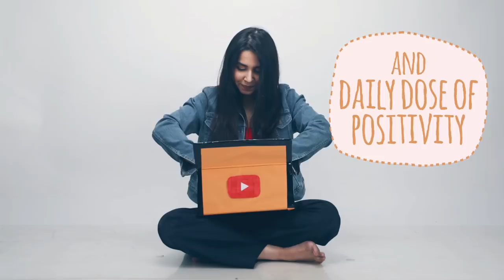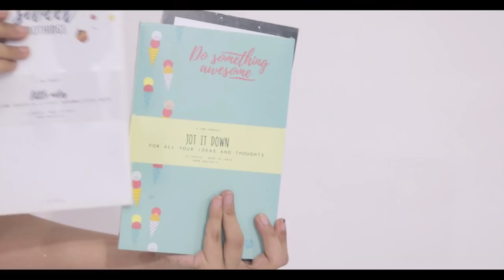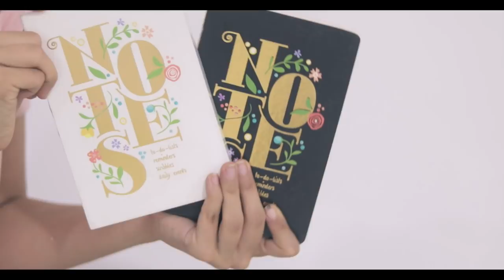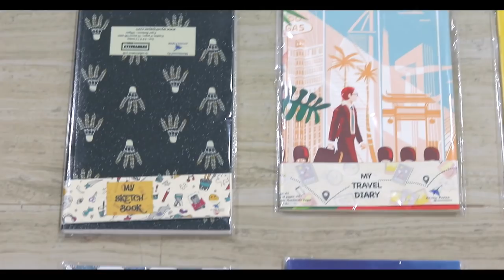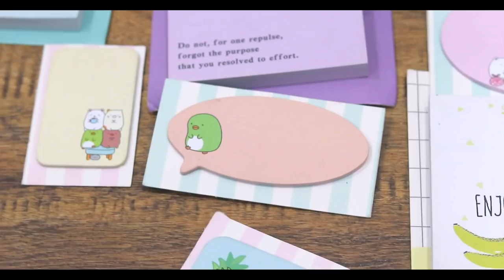*HUGEEE* STATIONERY HAUL! Garage Sale 2.0 Product Reveal :)) | Heli Ved | DailyHeli EP 20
HELI'S GARAGE SALE 2.0

DATE : 23rd June, 2019 - SUNDAY

TIME : 11AM TO 6PM (Please try to come as early as possible to get your hands on the best stock :))

LOCATION : 12th Floor, First Avenue Above Shaman Mercedes, Opp Inorbit Mall, Goregaon - Mulund Link Rd, Malad (W), Mumbai, Maharashtra 400064

You can write to me and send me letters here :
407-411 Standford Plaza, Off Lokhandwala Link Road, Next to Orritel Hotel, Andheri West, Mumbai, Maharashtra. PIN : 400053

Love,
Heli ;)